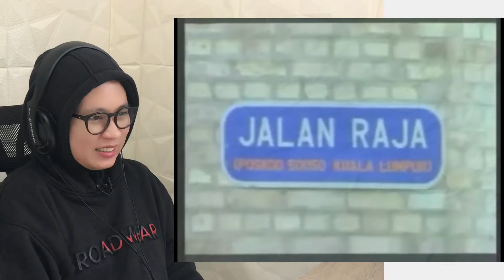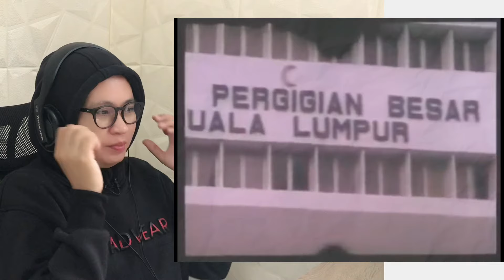REACTION❗️JODOH BOLEH DIATUR PART 2 || WARKOP DKI DI MALAYSIA GUYS TERBAIKLAH HAHA😅💯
THANKYOU